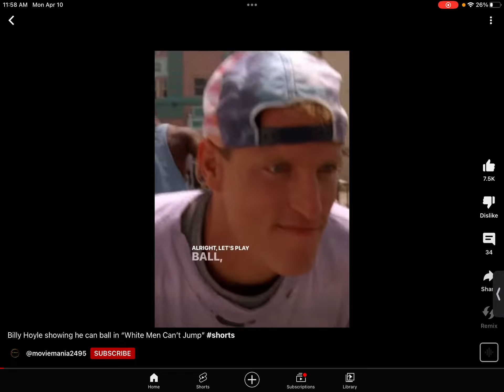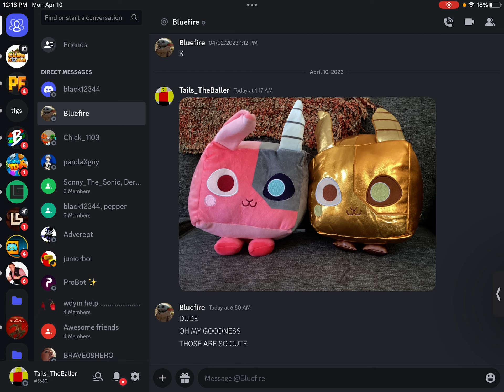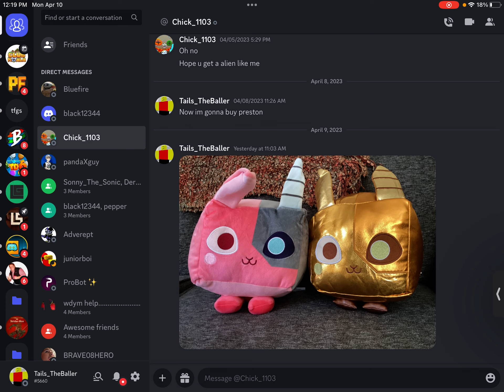I REEDEMED PSX GIFT CODES AND GOT THESE HOVERBOARDS